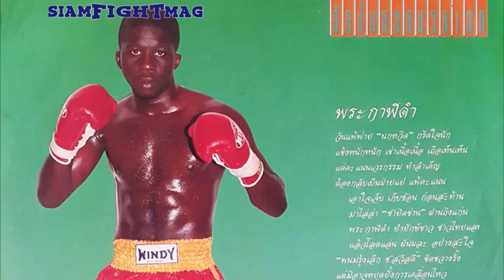Story of DANY BILL !